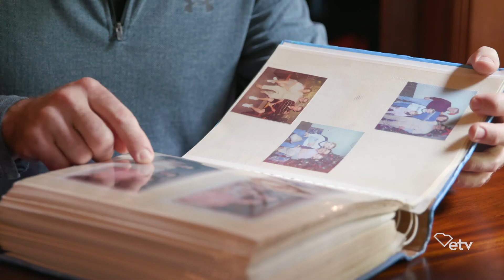Character In Custody | Promo